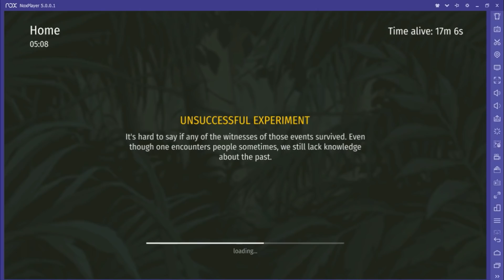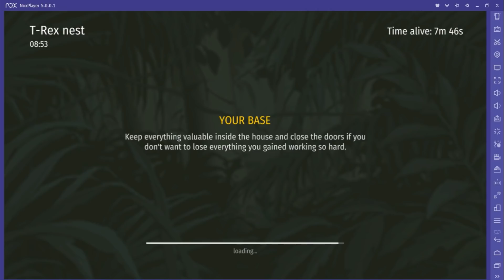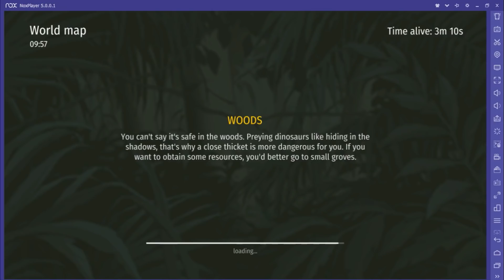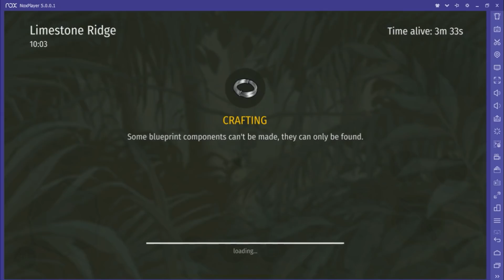JURASIC SURVIVAL MOD APK 1.0.2 (NO ROOT) HACK & CHEATS DOWNLOAD No Ads No Survey.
❤This video is a GamePlay of the new mobile game Jurassic Survival - First Gameplay Android & iOS + MOD APK 1.0.2 HACK & CHEATS DOWNLOAD FOR ANDROID NO ROOT (Last Day on Earth Survival clone with Dinosaurs)

2. Like this Video

JURASSIC SURVIVAL MOD APK 1.0.1 HACK & CHEATS FEATURES:
1.) Unlimited Energy (refill with gold coins)
2.) Free Craft and Build Materials (Instant Crafting + Resource Bypass: You can building or Upgrade anything for free)
3.) Unlimited Craft Points (Your crafting points increase instead of decreasing when you spend them on blueprints)
4.) Unlimited Max Durability Hack (Armor and Guns never break)
5.) Reduce Hunger drop
6.) Unlimited Gold Coins ( Add Coins every time using coins. Your coins will never decrease. They will increase when you spend them instead of decreasing. You can buy anything with the coins no matter how costly it might be: On Map, Shop, Reset Skill, Buy XP boost)
7.) Rapid recovery health and thirst (Drink water or eat = Instant 100% restore thirst, hunger & health)
8.) MAGIC SPLIT - Duplicate by splitting (INCLUDING SINGLE ITEMS)
9.) Free Blueprints (No research points needed)
10.) Free XP Booster
11.) Infinite Fuel for Car

Game Details:

Welcome to the wild and mysterious world of Jurassic Survival MOD APK!

Jurassic survival APK MOD  is a free survival MMORPG where you either hunt and survive or become a prey in this wild unfriendly world.

Waking up in the shadows of palm leaves on the wet ground, you cannot remember how you got here. The only hope is to become stronger and more cunning than the lizards reigning on the land, untouched by civilization. With a cold-blooded killer waiting around every corner, there’s only you and your friends you can rely on in this desperate battle for existence.

Internet connection is required.

Tips for hunters:

*Predators everywhere!
Use your all your knowledge of dinosaurs and the wild nature. Remember: a hunter doesn't ask its prey for permission.

*Your home is your castle.

Rely on your shelter and deadly weapons in order to undergo all sufferings: build firm walls, place traps, make more effective hunting equipment.

* Unlock new areas to explore!

You have to find out what terrible secrets are hidden in these mangrove jungles. The only thing you can do is move forward!

*Join gangs (clans)
Dinosaurs unite into packs for hunting. Follow their example and find out who drops out from the natural selection.

*Information is the second most valuable resource.

It’s much easier to fight the enemy if you know its behavior. Use the chat to communicate and share your experience with other hunters.

Be ready to face difficulties. Cold and lack of water and food won’t leave you any chances in the cruel world of primordial laws.

Remember! Your every step has consequences and your wrong decision can lead to a fatal outcome. Trust, but do this cautiously! Yesterday your neighbor shared food with you and today he can throw you to a pack of raptors just to buy some time to escape.

Jurassic Survival mod apk is a relatively free game and is downloaded for free. However, you can speed up your progress with in-game purchases. Please, set up extra protection for your account and set a password for purchases in the Google Play Store app settings if you aren’t going to use this feature.

Sound Track Info:

Title: We Are One
Artist: Vexento
Genre: Dance & Electronic
Mood: Bright